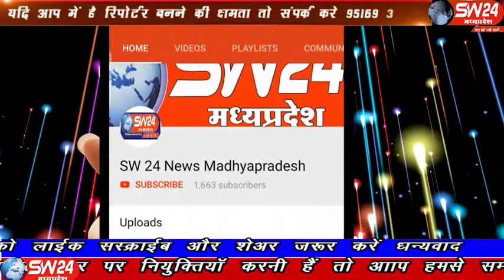sw24news ujjain, 11.12.2019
मध्यप्रदेश सरकार किसानों को लेकर अपने वादों पर खरी उतरती नजर आ रही हैं। वही किसान भी प्रदेश सरकार को लेकर काफी खुश नजर आते दिख रहे हैं उज्जैन से अजय निमा की रिपोर्ट#sw24news